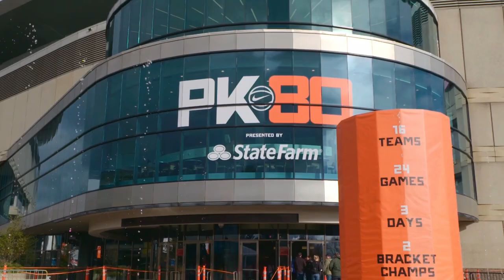PKI & Phil Knight Legacy — Sport Oregon Voices: Episode 6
PKI and Phil Knight Legacy are prestigious college basketball tournaments featuring the greatest collection of teams ever assembled. To celebrate Nike Co-Founder Phil Knight's 85th birthday, games are played all Thanksgiving Weekend at the Moda Center, Chiles Center, and Veterans Memorial Coliseum. Join University of Portland AD Scott Leykam, U.P. Head Men's Basketball Coach Shantay Legans, and Radio Voice of the Pilots Jason Sywgard to preview the Feast Week festivities in Portland.